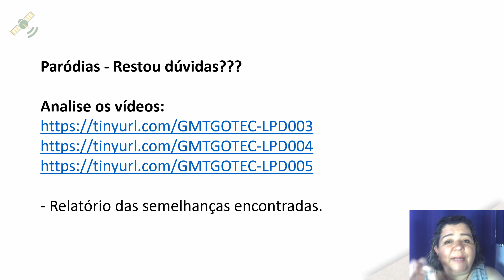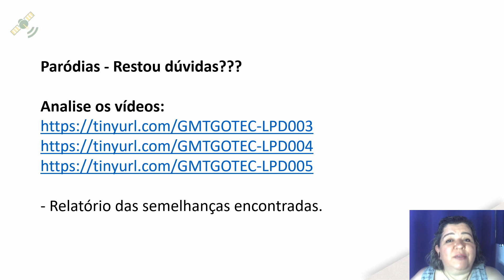2ª série | PORTUGUÊS - Aula 17 - Paródias